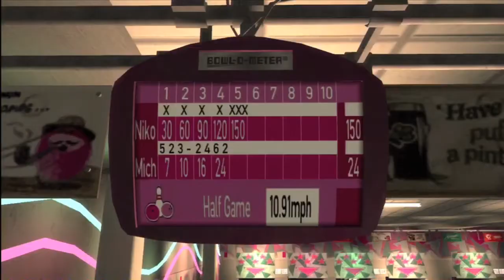Lets Play GTA IV part 5-PERFECT HALF GAME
Bowling like a boss